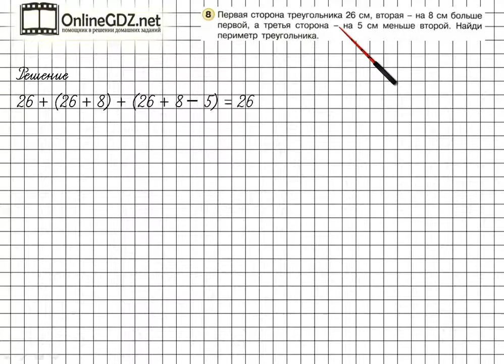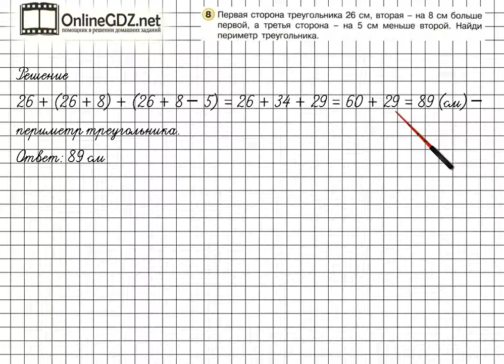Урок 10 Задание 8 – ГДЗ по математике 2 класс (Петерсон Л.Г.) Часть 2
В данном номере находим периметр треугольника.